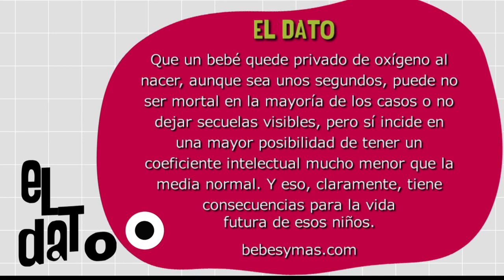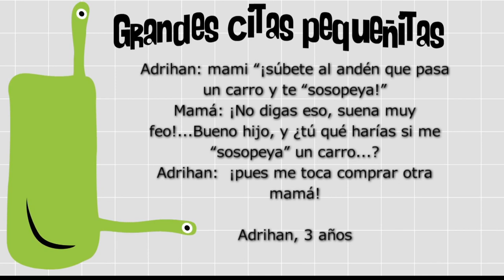Hipoxia [Paso a Paso Tv] Telemedellín